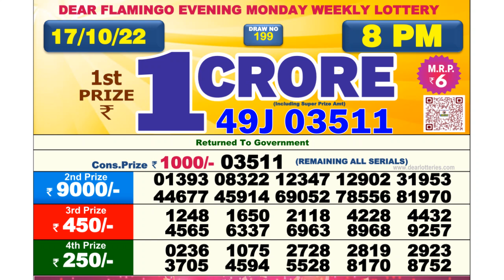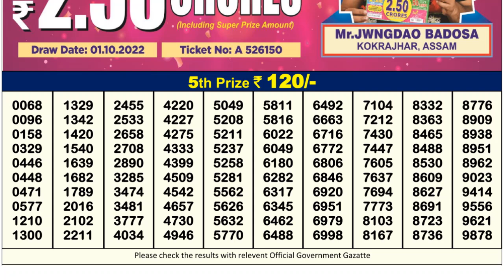🔴 Lottery Sambad Live 08:00pm 17/10/2022 Evening Nagaland State Dear Lottery Result Pdf Download